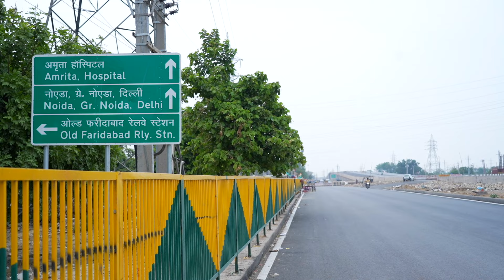Faridabad Emerges As The Best Bet For Real Estate Investment In NCR, Say Experts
Established, more than 400 years ago, to protect Mughal trade along the Delhi – Peshawar highway, to becoming an industrial hub of independent India, Faridabad has always been about taking good commercial decisions.

Faridabad is steadily becoming one of the biggest real estate hubs for both end-users and investors.
From wide roads and flyovers to metro connectivity and upcoming expressways, Faridabad's infrastructure is rapidly evolving, promising a bright future for investors.
What could be better news than construction of the Rs 98,000 crore Delhi-Mumbai Expressway fast approaching completion.

Next in line of Faridabad boosters is the FNG or Faridabad Noida Ghaziabad expressway that might see full functionality as early as 2026. The National Highways Authority of India is also planning to connect the FNG Expressway with the DDA or Delhi-Dehradun Expressway. This will boost real estate markets across Faridabad.

Another upcoming infrastructure boost for Faridabad is the Greater Noida-Faridabad Transit Bridge that will provide an alternate crossing over the river Yamuna. Once functional it will significantly lower travel time between Faridabad and Greater Noida, boosting real estate growth and appreciation along the entire stretch.

Sizeable growth has already been registered with not just MNCs, but with fresh manufacturing impetus being seen as entities small, medium and large-scale units setting up operations in and around Faridabad. The domino effect of these movements have led to the expansion and renewed demand for residential development.

Faridabad has all the modern facilities that an urban cluster needs to offer. From state-of-the-art medical facilities to swanky apartment blocks, the city today promises a vibrant lifestyle for its residents. A manifestation of this can be felt in some of the world’s leading brands making a beeline to open their marquee stores in the city.

A case in point is the Omaxe World Street complex that has attracted all the big names to Faridabad making it unnecessary for residents to travel to Delhi, Noida or Gurugram for these experiences.
The affordability factor in Faridabad is its USP. Prime property can be acquired at a fraction of the cost compared to other adjacent cities.

With upcoming infrastructure projects Faridabad is also poised for exponential growth in its commercial real estate sector.

Experts are saying… don’t miss this window of opportunity… now is the time to seize the opportunity and invest in Faridabad's promising realty market… as the city emerges as the lucrative investment option of the times.